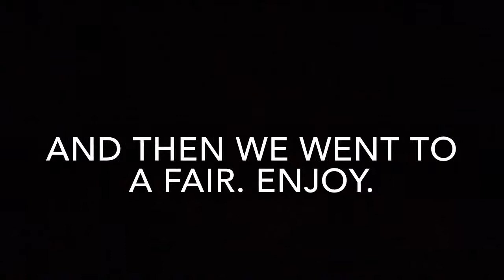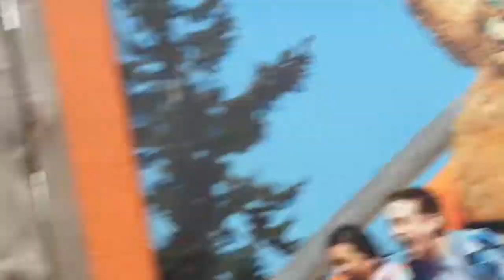hannah’s bday party / fair day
thx 4 watching puta!!

twitta- graciemae221
snap- mae_gracie22

doge